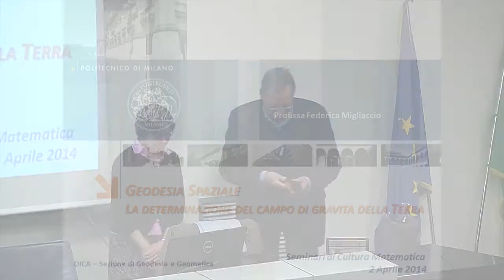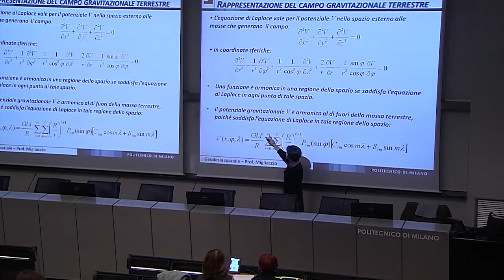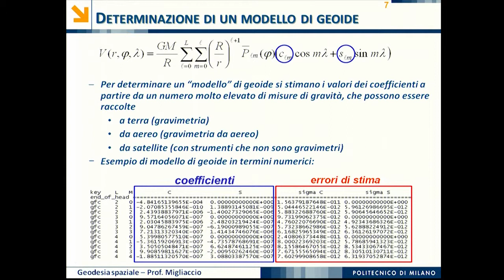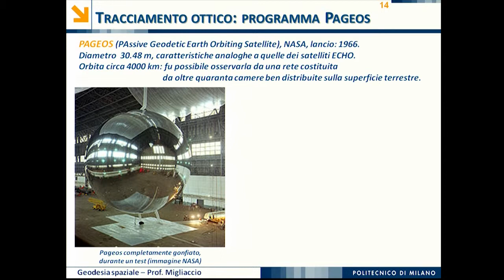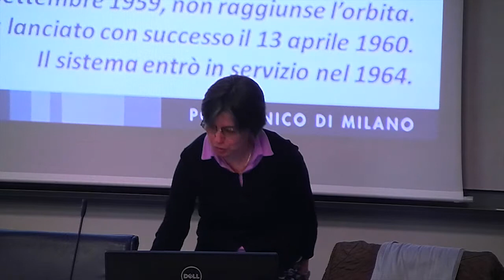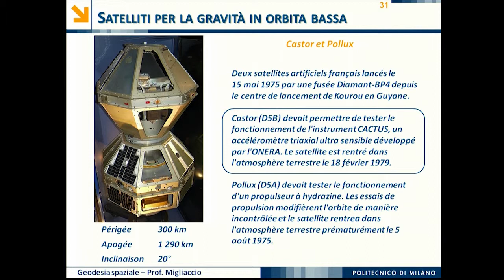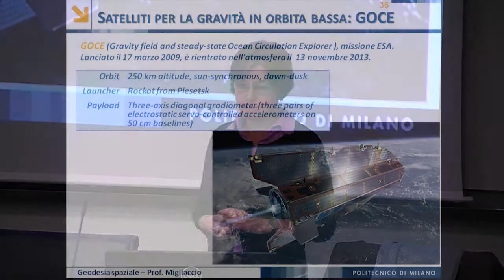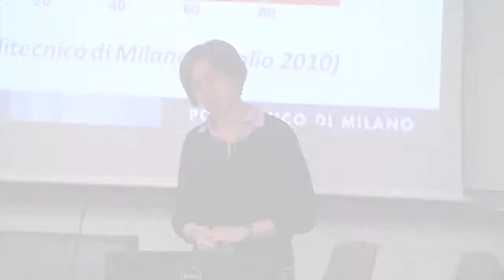F. Migliaccio (Geodesia spaziale: determinazione del campo di gravità della terra)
Intervento di Federica Migliaccio, docente di Sistemi informativi territoriali al Politecnico di Milano, nell'ambito del ciclo "Seminari di Cultura Matematica".